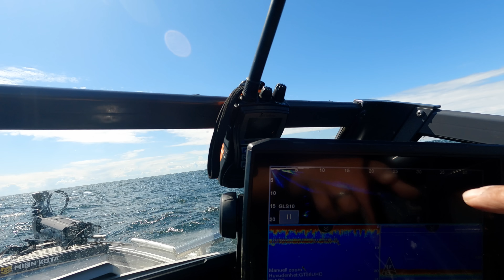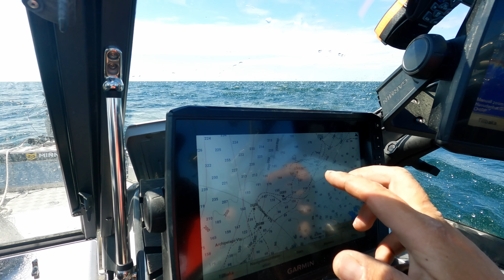MEINATAAN SAADA ISO LOHI & Henri opettaa uistelun periaatteita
Vielä en ole onnistunut saamaan lohta uistelemalla, vaikka olen muutaman kerran kokeillut. Tällä kertaa se oli lähellä, kun olin Ahvenanmaalla ja pääsin Henri Helmisen kyytiin.  Tällä kertaa taustalla oli Maariahamina, vaikka yleensä porukka uistelee Eckerön edustalla.

Lohenuistelu alkaa Ahvenanmaalla toukokuun alkupäivinä ja sitä jatketaan yleensä aina juhannukseen asti, vaikka kalaa tulisi myöhemminkin.

Lohen uistelu ei aina vaadi monimutkaisia välinevirityksiä ja hienoa isoa venettä. Jos sää sallii, voi pienellä avoveneellä mennä vesille ja kalaa voi nousta silloinkin. Henri näyttää videolla miten pikkuplaanari viritetään. Henri luottaa SupraCruz nimisiin plaanareihin. Hän näyttää, millaisella tekniikalla viritetään uistelupaino.

Uistelutekniikka ei eroa juuri muusta uistelusta. Muutamalla vavalla voi lähteä kokeilemaan ja hankkia sitten enemmän arsenaalia, jos lohen kalastus kiinnostaa.

Lisää kalajuttuja Instassa:
KalastusKanava